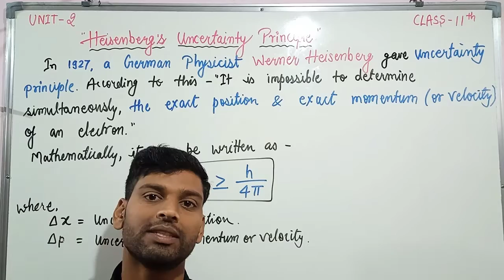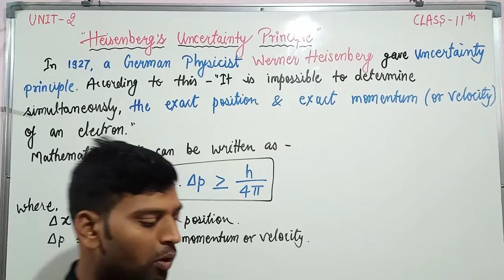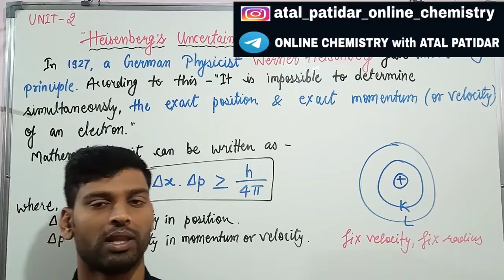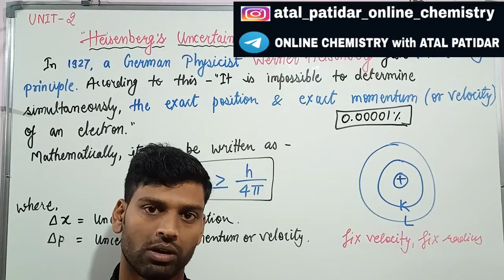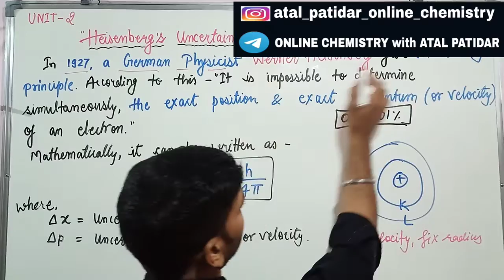।।Heisenberg Uncertainty Principle।।Structure of Atom।।समझिए एक अलग लेवल से।।Class 11 IIT JEE NEET।।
।।Heisenberg Uncertainty Principle।।Structure of Atom।।समझिए एक अलग लेवल से।।Class 11th IIT JEE NEET।।By ATAL PATIDAR।।